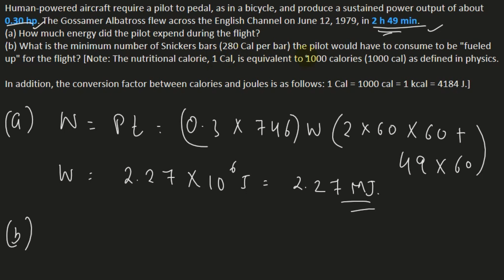Questions bases on "Power" | James S.walker video solution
I have discussed 8 questions from the topic " Power"  all of these questions are from the book Physics by James S. Walker.

Problem -1
A new record for running  the stairs of the Empire State Building was set on February 4, 2003. The 86 flights, with a total of 1576 steps, was run in 9 minutes and 33 Sec. If the height gain of each step was 0.20 m, and the mass of the runner was 70.0 kg, what was his average power output during the climb? Give your answer in both watts and horsepower.

Problem -2
Calculate the power output of a 14-mg fly as it walks straight up a windowpane at 2.3 cm/s.

Problem -3
An ice cube is placed in a microwave oven. Suppose the oven delivers 105 W of power to the ice cube and that it takes 32,200 J to melt it. How much time does it take for the ice cube to melt?

Problem -4
You raise a bucket of water from the bottom of a deep well. If your power output is 108 W, and the mass of the bucket and the water in it is 5.00 kg, with what speed can you raise the bucket? Ignore the weight of the rope.

Problem -5
As Chinook salmon swim upstream in the Yukon River to spawn, they must travel about 3000 km in about 90 days, and in the process each fish must do about 1.7 x 10^6 J of work.
(a) What is the average power output of a Chinook salmon as it swims upstream?
(b) What average force does the salmon exert as it swims?

Problem -6
A kayaker paddles with a power output of 35.0 W to maintain a steady speed of 2.24 m/s.
(a) Calculate the resistive force exerted by the water on the kayak.
(b) If the kayaker doubles her power output, and the resistive force due to the water remains the same, by what factor does the kayaker's speed change?

Problem -7
Human-powered aircraft require a pilot to pedal, as in a bicycle, and produce a sustained power output of about 0.30 hp. The Gossamer Albatross flew across the English Channel on June 12, 1979, in 2 h 49 min.
(a) How much energy did the pilot expend during the flight?
(b) What is the minimum number of Snickers bars (280 Cal per bar) the pilot would have to consume to be "fueled up" for the flight? [Note: The nutritional calorie, 1 Cal, is equivalent to 1000 calories (1000 cal) as defined in physics.
In addition, the conversion factor between calories and joules is as follows: 1 Cal = 1000 cal = 1 kcal = 4184 J.]

Problem -8
A certain car can accelerate from rest to the speed v in T seconds. If the power output of the car remains constant, (a) how much time does it take for the car to accelerate from v to 2 v?
(b) How fast is the car moving at 2 T seconds after starting?

Timeline:
0:00 - Intro
0:28 - Welcome
0:42 - Problem -1
3:53 - Problem -2
6:09 - Problem -3
7:09- Problem -4
8:24- Problem -5
11:32- Problem -6
14:20- Problem -7
19:20- Problem -8
26:27-Goodbye
Presented By:
STEM baba

References: Physics book by James S. Walker (5th Edition)